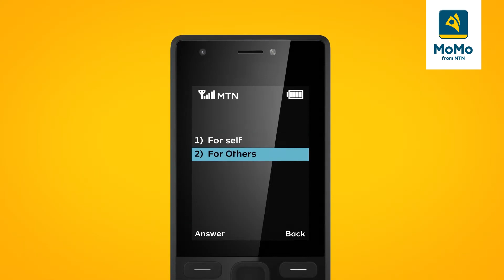How to purchase MTN Airtime for others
How to purchase MTN Airtime for others  MTNA MoMo User Guide English TVC